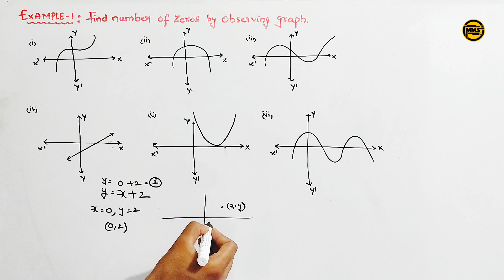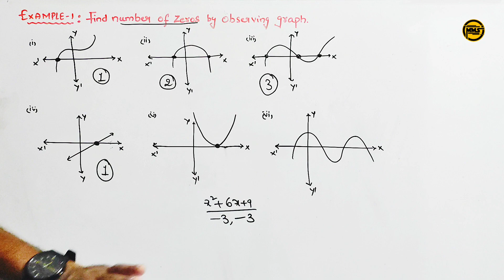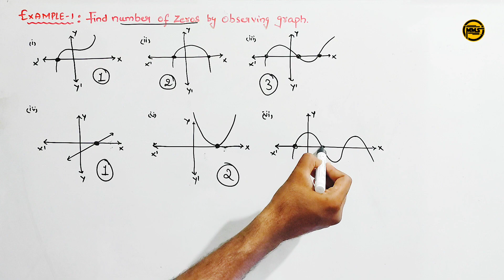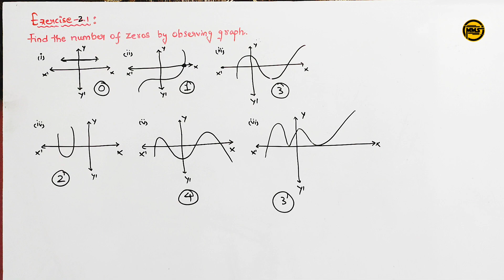polynomials class10|polynomials class10 ncert exercise-2.1|example-1|graph of polynomial#polynomials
follow our Instagram page for more tricks,shortcuts, simplification tricks...